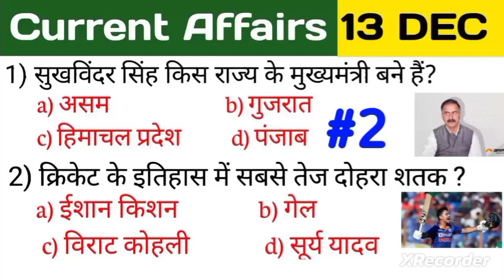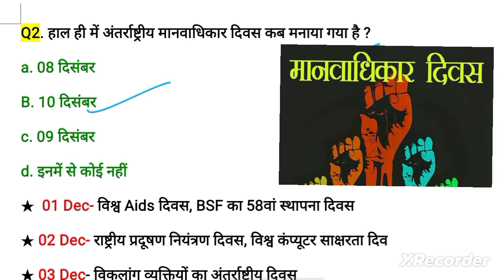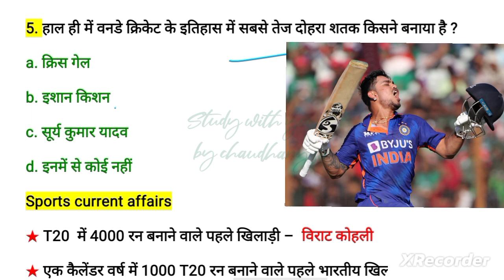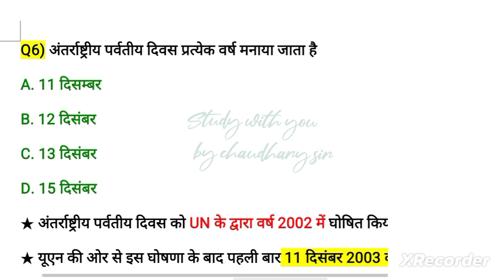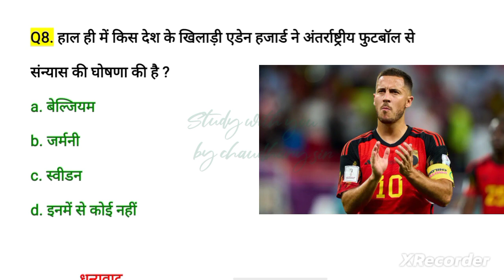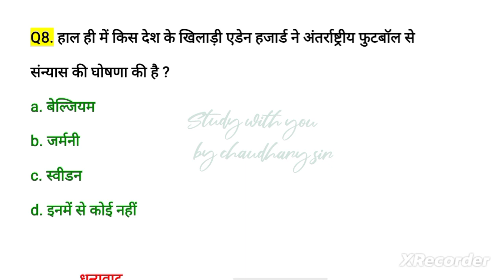13 December 2022 Current Affairs Today | Daily Current Affairs | Current GK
13 December 2022 Current Affairs Today

| Today Current Affairs | Daily Current

Affairs | Current GK

phoolpattiwali class

CurrentAffairs Today

13 December 2022 current affairs in hindi

10 minutes 20 current affairs

10 min 20 current affairs 2022

SSC CGL current affairs 2022 SSC CGL notification 2022

ssccg|2022

best daily current affairs railway group d 2022 important current affairs

tet

daily current affairs for all Exams only important current affairs in hindi 2022

gk trick

channel

latest news

current gk

medal

current

current issues

current affairs2022

sports tak

गायत्री मंत्र

current affairs 2022 january to August current affairs 2022 sampurn video

latest news

latest news

current gk

current issues

 Study with you by chaudhary sir best YouTube channel for current affairs quiz